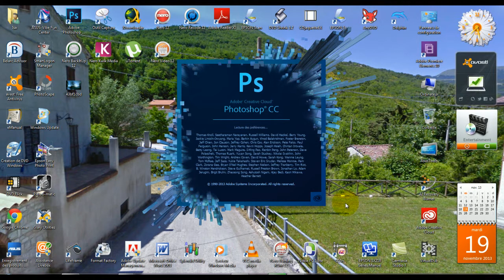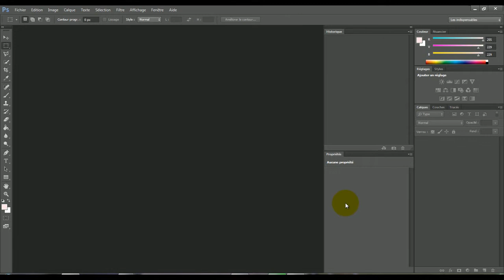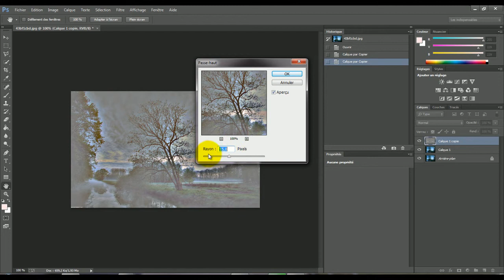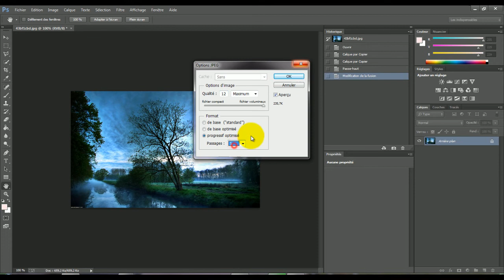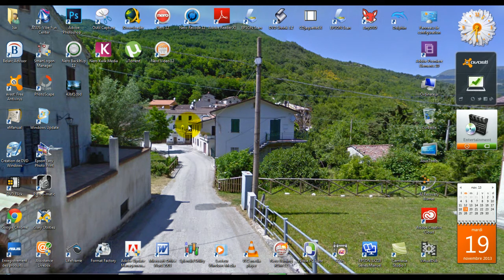[Tuto n°112] - Comment optimiser la netteté d'une photo? | Les Conseils d'Isa